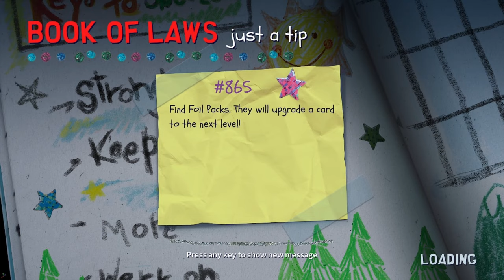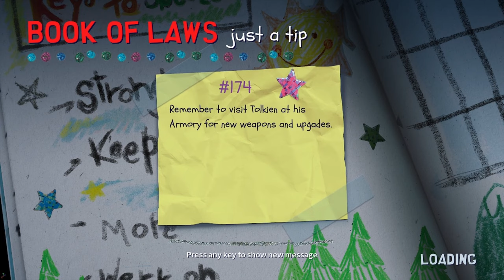South Park Snow Day Story | Chapter 4 | Normal "Solo" 1st Play | Livestream Reactions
Chapter 4: "South Park Backyards" of the story in the game South Park Snow Day! Recorded while livestreaming on Twitch so "live voice reactions" are included but muted during cutscenes.